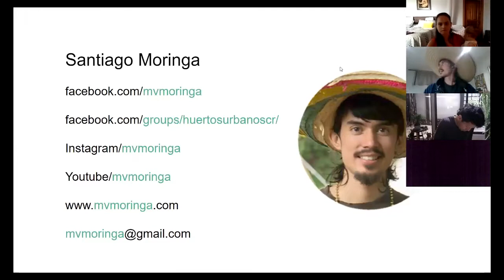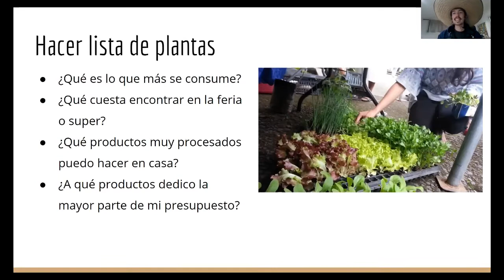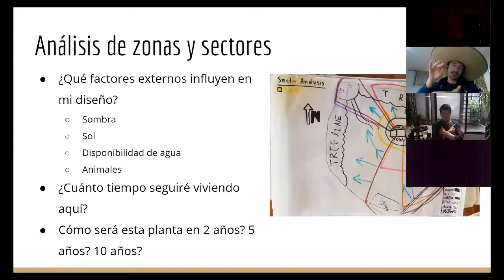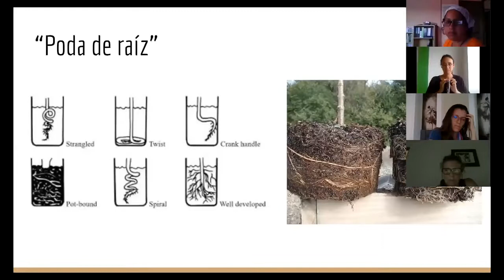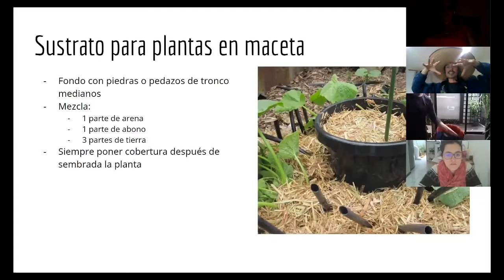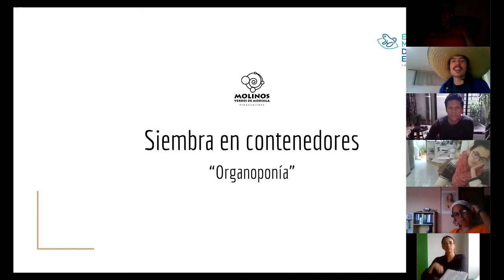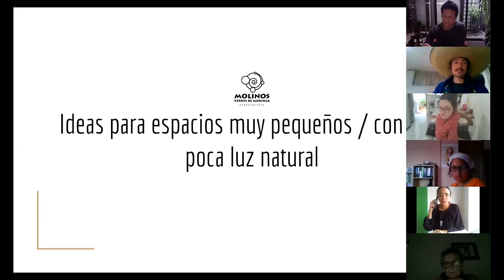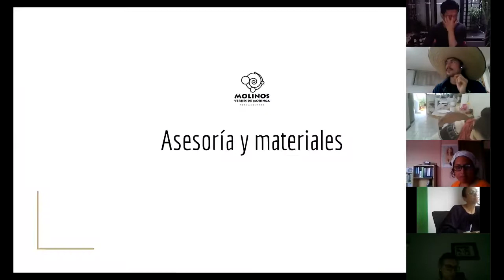Huertas en Maceta con Santiago Moringa - Municipalidad de La Unión - MVM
El taller de huertas en macetas se enfoca en la identificación de oportunidades para el desarrollo de huertas urbanas, con énfasis en sistemas adaptados en macetas. Asimismo, se habla de materiales, estructuras y plantas de fácil acceso y aptas para propiciar un exitoso establecimiento de huertas en espacios reducidos.

Proveedores mencionados:
Semillas:
- Semillas Plantae

🎍 Si vivís en Costa Rica, unite a la Red de Huertos Urbanos de Costa Rica

🕋 Si vivís en Costa Rica, unite a la red Tiny House vivienda alternativa CR